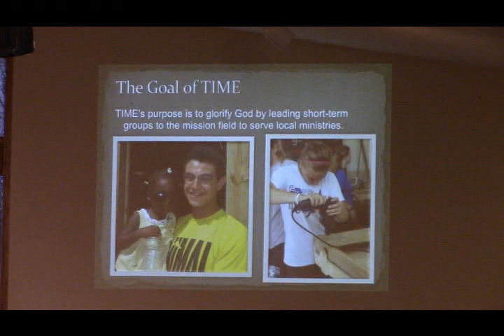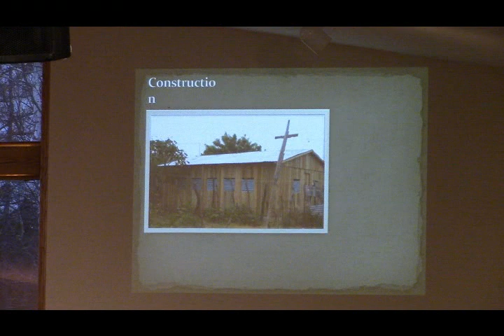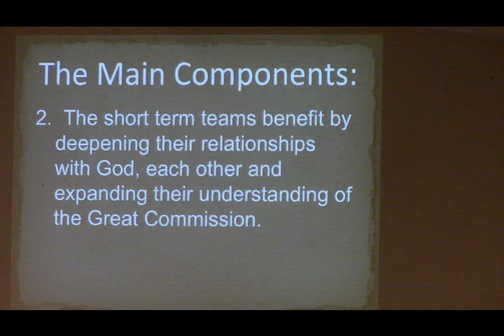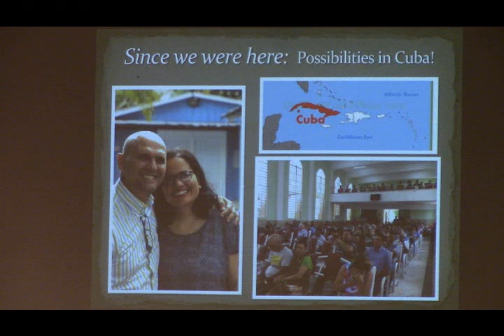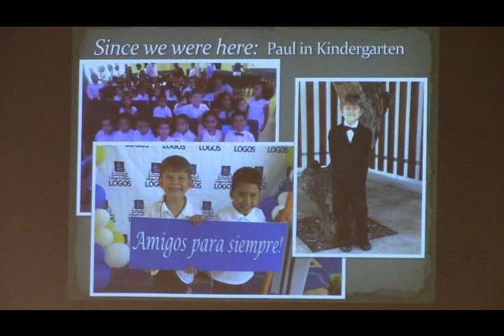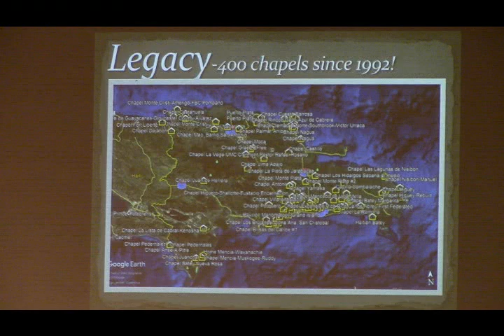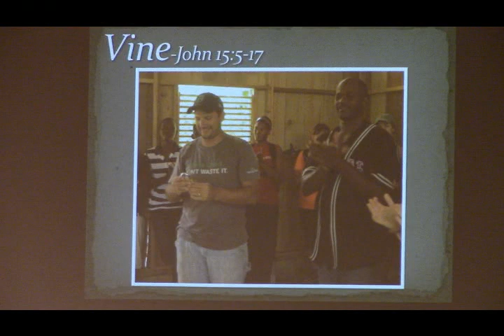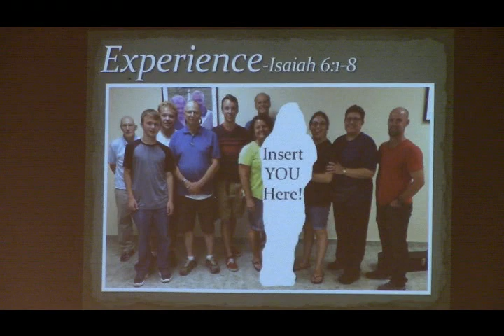Missions Banquet 2019 - TIME Ministries - Kris and Cindy Anderson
Kris and Cindy Anderson of TIME Ministries in the Dominican Republic share with us about their ministry and our opportunity to partner with them.  Glory Baptist Church will be sending a missions team to the DR site December 29-January 4th 2020!